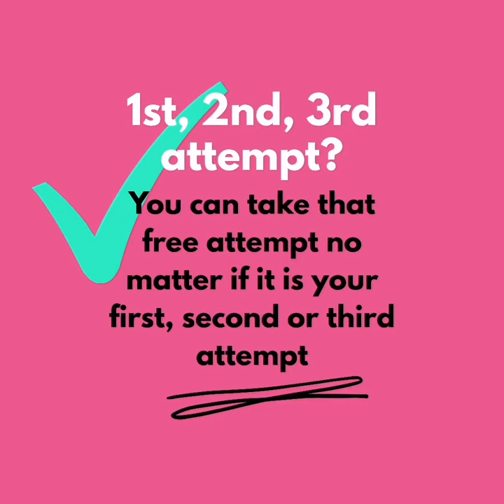Question of the Week - When is an exam considered as a free attempt?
In this Question of the Week, Katharina Vogl from the Student Advisory Service explains, when an exam taken in the winter semester 2020/2021 can be considered as a free attempt.